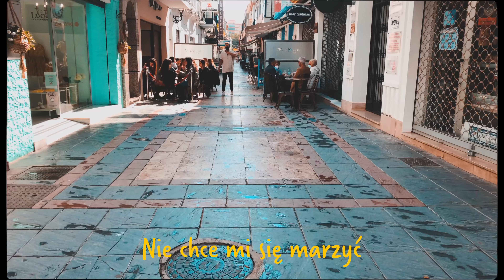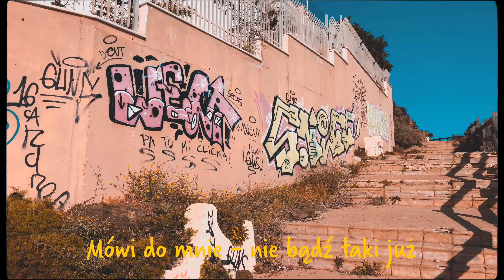Hany ft. Sentino - Nic nie znajdziesz (Official Music Video)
Hany prezentuje nowy utwór i teledysk „Nic nie znajdziesz” z gościnnym udziałem Sentino. Za produkcję muzyczną odpowiedzialny jest DCQ BEATZ. Numer zapowiada najnowsze LP Hanego zatytułowane "NARCOPOLO"

Title: Nic nie znajdziesz
Artist: Hany x Sentino
Mix/master: Bartosz Miszczyk

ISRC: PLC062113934